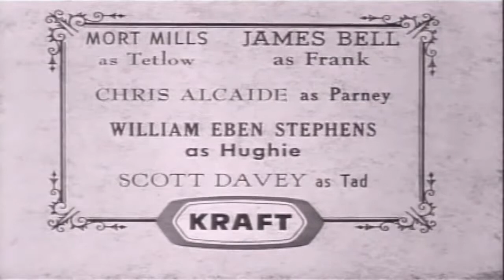Tate Western TV Series 50s episode 6 of 12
This video has been restored and compiles under Public Domain and Derivative Works guidelines by Timeless Television. Tate is an American Western television series starring David McLean that aired on NBC from June 8 until September 14, 1960. It was created by Harry Julian Fink, who wrote most of the scripts, and produced by Perry Como's Roncom Video Films, Inc., as a summer replacement for The Perry Como Show. Richard Whorf guest starred once on the series and directed the majority of the episodes. Ida Lupino directed one segment.